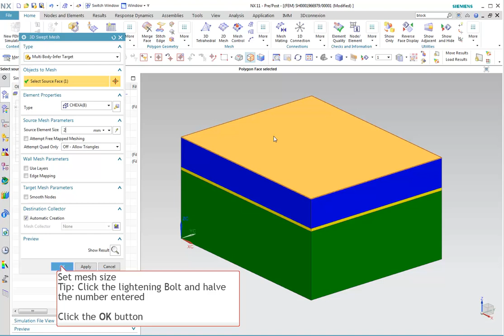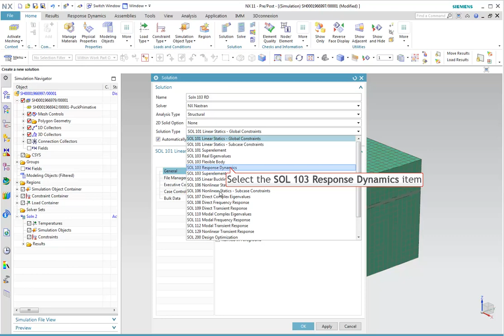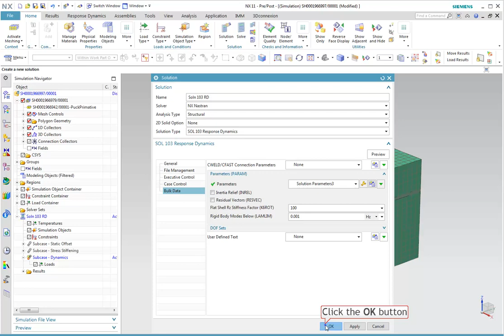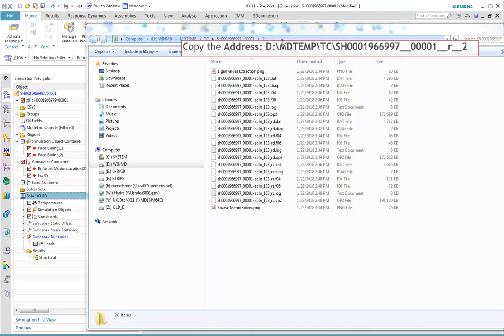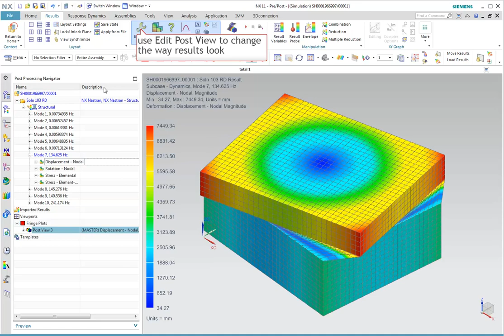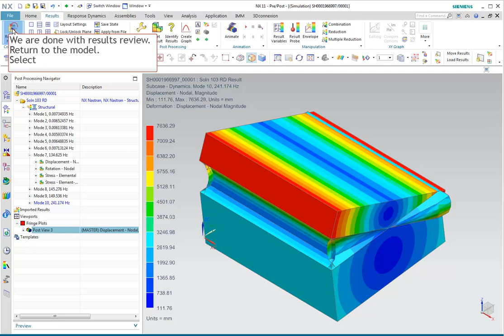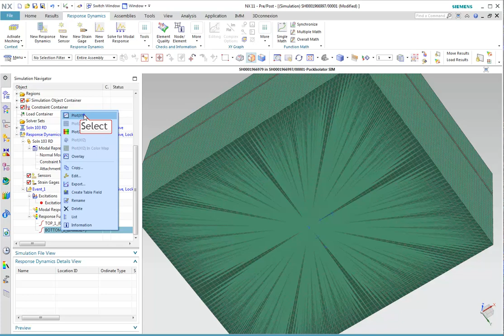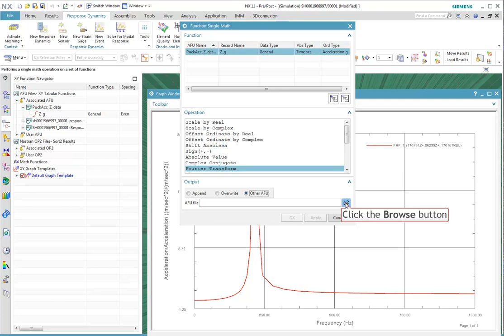NX11: How to Apply a Transient Load to an assembly Response Dynamics Approach